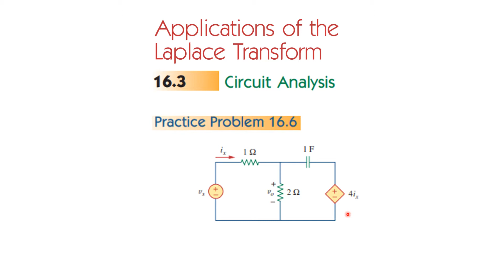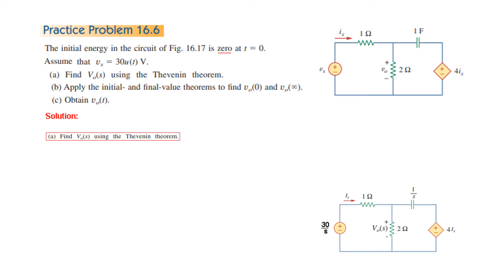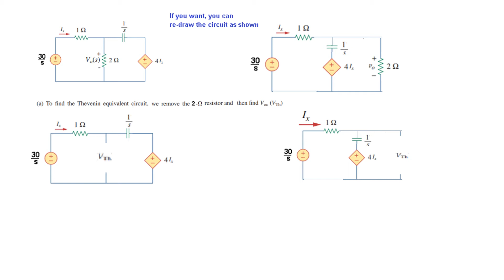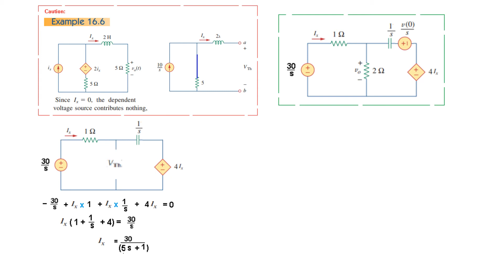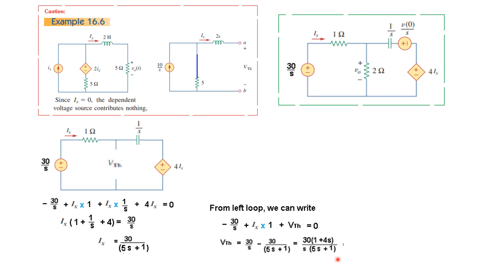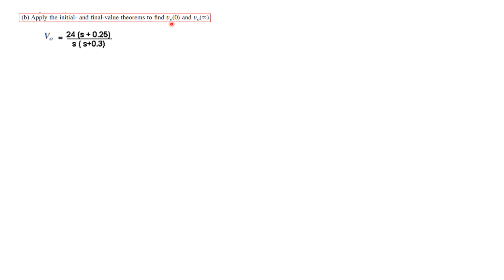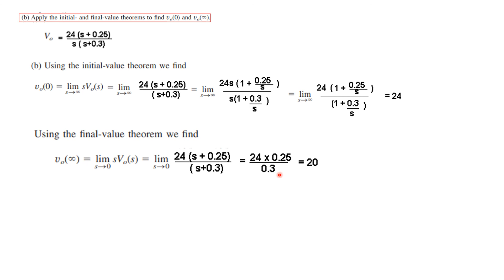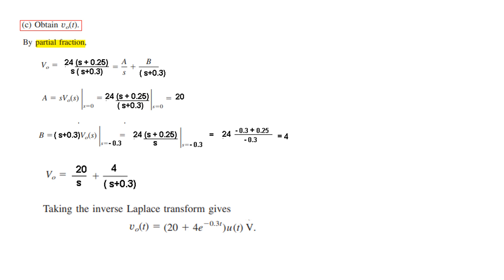(Bangla)ENA || Practice 16.6 || Application of Laplace Transform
ENA 16.2(4) (Bengali)(Alexander) || Practice Problem 16.6

The initial energy in the circuit of Fig. 16.17 is zero at t = 0. Assume that vs = 360u(t) V.
(a) Find Vo(s) using the Thevenin theorem.
(b) Apply the initial- and final-value theorems to find vo(0) and vo(∞).